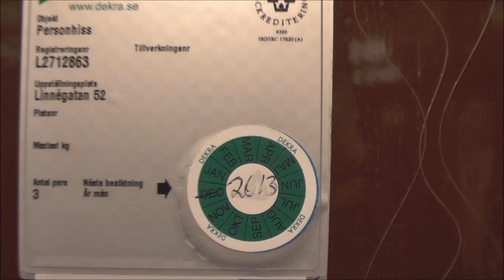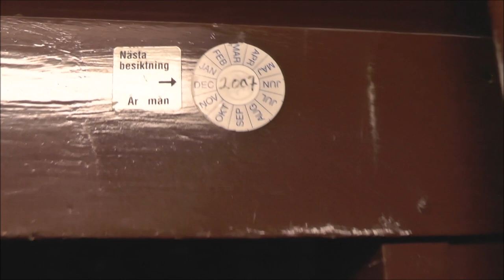Beutiful classic Graham Brothers Traction elevator @ Linnégatan 52, Stockholm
Manufacturer:
Installation year:
Current moderniser:
Latest modernisation year:
Serial Number:
Capacity: _Kg (_lbs.) - _ Persons
Floors: _ =

Location: Linnégatan 52, Stockholm (Östermalm) SWEDEN!